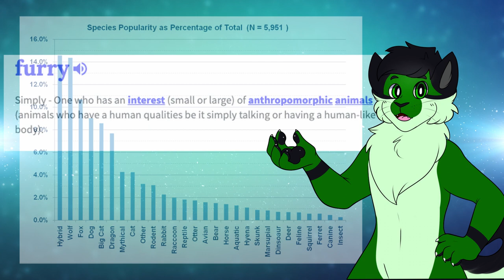8 Types of Furry Species!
Just because someone is in the Furry Fandom doesn't mean their fursona has fur! Learn about 8 of the various kinds of species featured in the fandom!

0:00 Intro
0:57 Furries
1:19 Scalies
1:46 Avians
3:03 Fishies
3:44 Invertebrates
4:55 Fictional
5:47 Fandom Created
6:02 Hybrids
6:36 Conclusion

🎨  Artists! 🎨

Thank you for letting me use your AMAZING art! ❤️ ❤️ ❤️

Furries:
Alekisa:

Fandom Created:
Elett:

Please be sure to show the artists some love for their incredible work! 😄